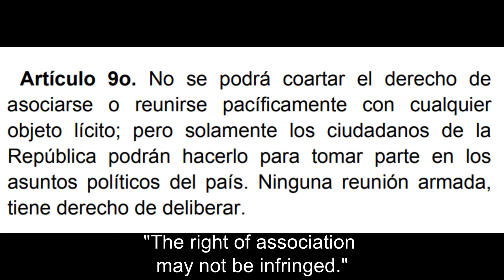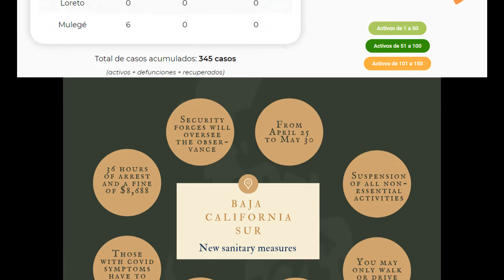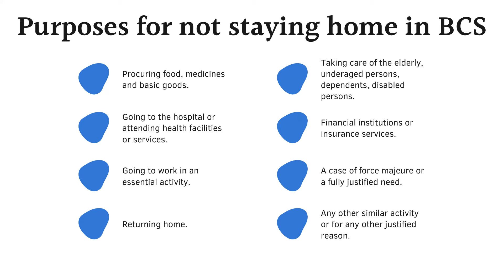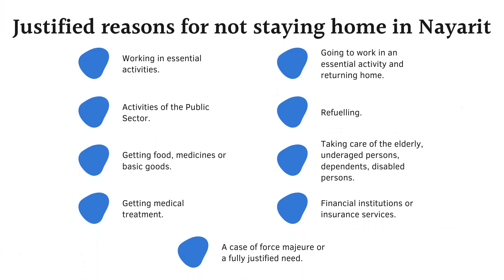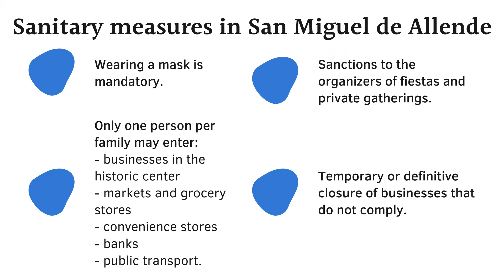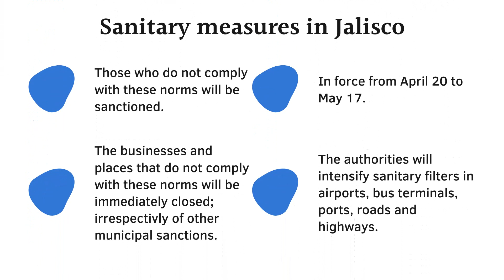ExpatWatch Phase 3 measures in diverse states of Mexico (COVID-19)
ExpatWatch Are you still struggling to find out what new measures are being implemented where you live? Wait til you see what other expats are passing through during this pandemic.

- Persons allowed in a car:
Baja California Sur and Nayarit restrict the number of persons allowed in a car (to 1 and 2, respectively).

- Mandatory use of mask:
Quintana Roo, Jalisco and San Miguel de Allende order its use; BCS only for those with COVID-19 symptoms.

- No fiestas:
Baja California Sur, Jalisco and San Miguel de Allende explicitly banned fiestas; in Nayarit, the authorities may dissolve reunions.

- Sanctions:
Baja California Sur, Quintana Roo, Jalisco, Nayarit and San Miguel de Allende may sanction those who do not observe these norms.

Baja California Sur (Los Cabos, La Paz, Loreto, Todos Santos). New sanitary measures:
- From April 25 to May 30
- Suspension of all non-essential activities
- You may only walk or drive alone
- Security forces may block roads and highways
- All gatherings are prohibited
- Those with covid symptoms have to wear masks
- 36 hours of arrest and a fine of $8,688
- Security forces will oversee the observance.

Baja California (San Felipe, Ensenada, Tecate). Phase 3 measures:
- Stay home
- Practice social distancing
- No school
- No unessential activities
- No beaches and shopping malls
- No public and private events
- Until May 30
- National guard may interrogate.

Quintana Roo (Cancún, Tulum, Playa del Carmen). Phase 3 measures:
- Leave only if you are doing an essential activity, going for basic goods or getting medical treatment.
- If not, your mobility will be restricted to basically walking.
- It is mandatory to wear a mask.
- The use of vehicles will be limited during the weekends.
- Only vehicles with Quintana Roo license plates can be used.
- More roads will be blocked and there will be more filters.
- Public transport will be limited and forced to carry 50% of its capacity.
- Diverse social sectors will be summoned to make a “solidarity pact”.

Nayarit (Nuevo Vallarta, Sayulita, Bahía de Banderas). Extraordinary measures:
- Leave home only if you need to
- Only two persons in a car
- Except if they are children, elderly or disabled
- Only one passenger per taxi or uber
- You will have to justify being outside
- The authority must dissolve agglomerations
- From April 20 til further notice
- The authority must detain those who do not comply.

Sanitary measures in San Miguel de Allende:
- Wearing a mask is mandatory.
- Only one person per family may enter: businesses in the historic center, markets and grocery stores, convenience stores, banks, public transport.
- Sanctions to the organizers of fiestas and private gatherings.
- Temporary or definitive closure of businesses that do not comply.
- Up to 36 hours of arrest.
- Up to $8,688 pesos in fines.
- Recidivism will cause the fine to be doubled.
- We love our visitors, but we cannot receive you just now.

Jalisco (Puerto Vallarta, Chapala, Ajijic). Sanitary measures:

- All events and gatherings for more than 50 persons are banned.
- Fiestas and festivities are banned.
- The use of sports fields, beaches, parks, cultural centers and the like is prohibited.
- Those who do not comply with these norms will be sanctioned.
- The businesses and places that do not comply with these norms will be immediately closed; irrespectively of other municipal sanctions.
- In force from April 20 to May 17.
- The authorities will intensify sanitary filters in airports, bus terminals, ports, roads and highways.

In your opinion, which State is implementing the most adequate measures?

- BCS: You may only walk or drive alone; Masks are mandatory for those with COVID-19 symptoms; No fiestas; Arrests and fines.
- Baja California: No specific limit of people in a car; Masks are not mandatory; No banning of fiestas; No mention of arrests and fines.
- Quintana Roo: Masks are mandatory; Arrests and fines.
- Nayarit: 2 persons in a car; Authorities may dissolve gatherings; The authority must detain those who do not comply with these norms.
- San Miguel de Allende: Masks are mandatory; No fiestas; Arrests and fines.
- Jalisco: Masks are mandatory; No fiestas; Sanctions for those who do not comply with these norms.
- Mexico: No specific limit of people in a car; Masks are not mandatory; No banning of fiestas; No mention of arrests and fines.